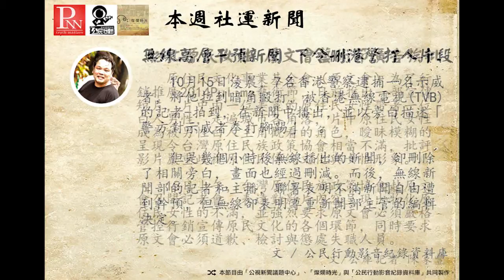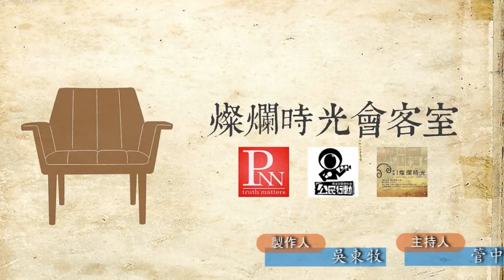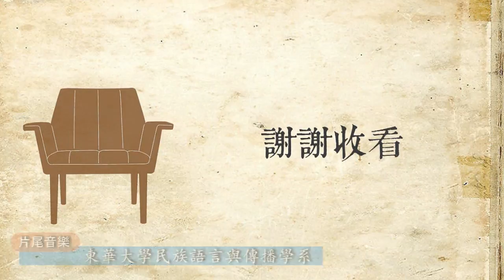燦爛時光會客室#32 討老本、要修法 華隆自救會抗爭中